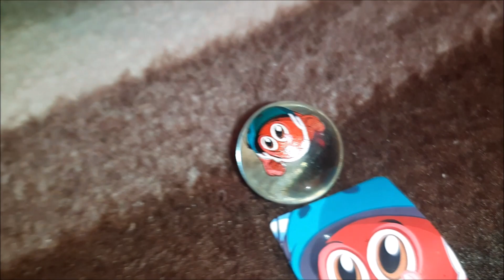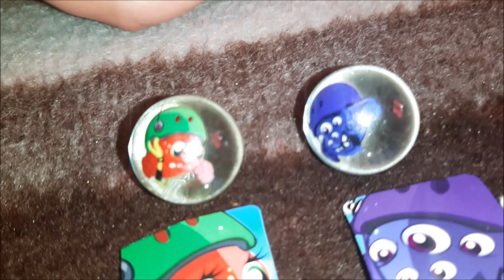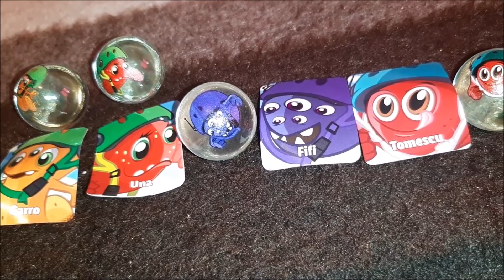The Fresh Heads personaje de colecționat LIDL Part 2